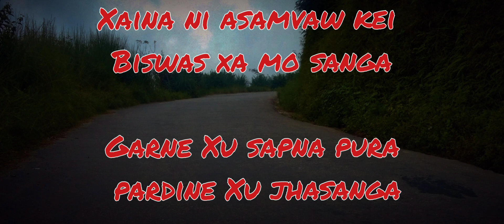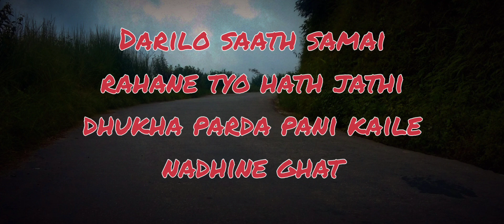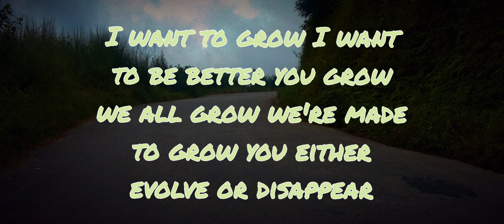SANGARSA||SARON SIBASTIAN||official lyric video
hi everyone ✌️ hope u all enjoyed watching

this song expresses my present life and the obstacles which I'm facing right now.